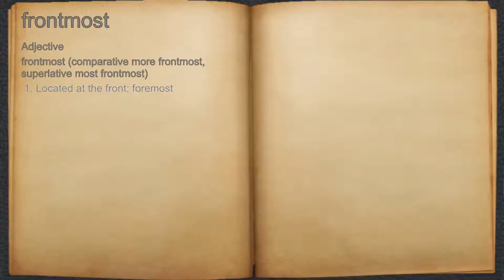What does frontmost mean?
A spoken definition of frontmost.

Intro Sound:
Typewriter - Tamskp